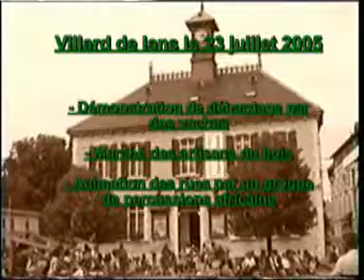demonstration de debardage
demonstration de debardage a Villard de lans